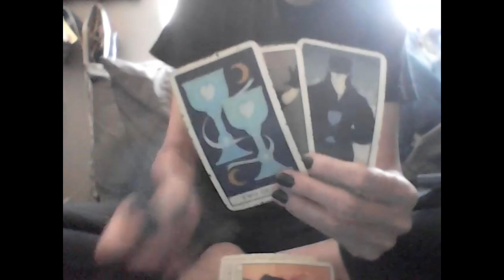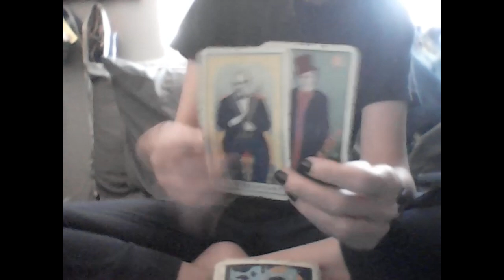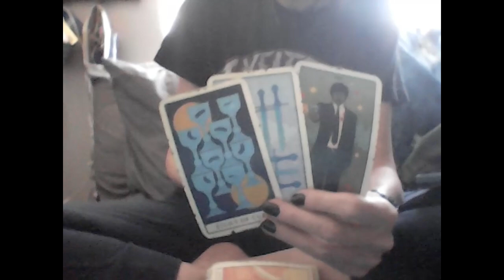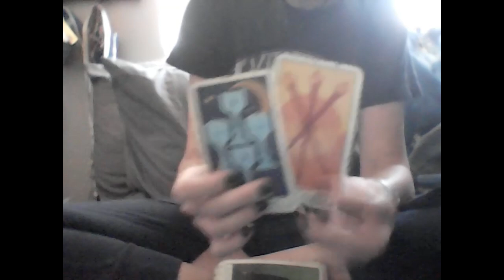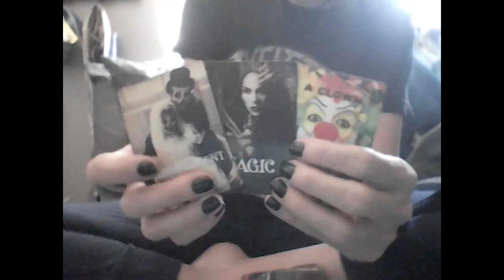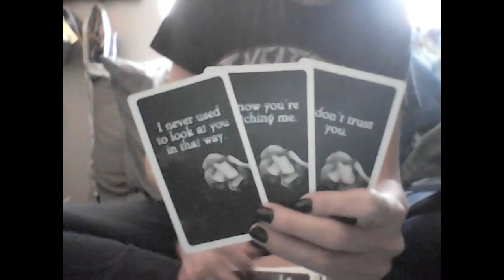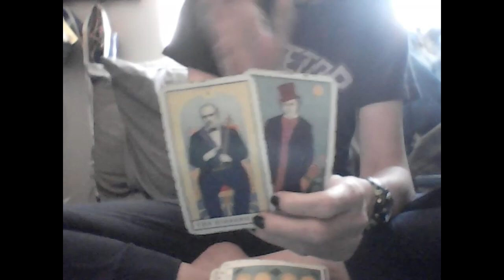DIVINE FEMININE: OTHER FISH IN THE SEA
Amazon Wishlist

1 QUESTION $18

2 QUESTIONS $22

3 QUESTIONS $30